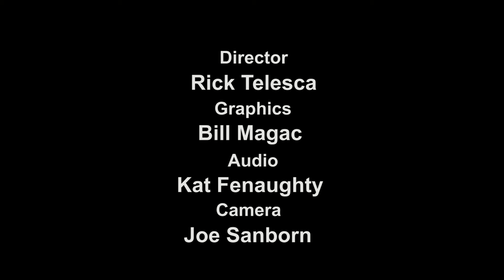The Teles Scope View - E035 - Disney and UFOs